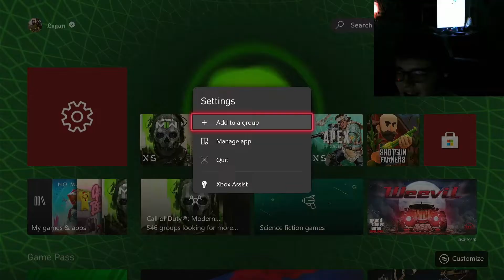Call of Duty Modern Warfare 2 is Already Making Me Go Insane (Rage Moments and First Thoughts)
Over the last year or so, I slowly fell out of love with Call of Duty, I think most of us have. I'm not a CoD OG so I've only played a few games. But out of them all, Modern Warfare 2019 was easily my favorite. Gameplay was fun and fast, and it carried us through quarantine. Now, three years later, the sequel to it is here. I was debating on if I was gonna buy this game early or not, but I caved since all my other friends bought it. This video is filled with lost of moments of me getting mad, funny moments, and in the second half of the video I give my overall thoughts, even though they have changed since I've played it a lot off camera.

Stay Up to Date With Me on Instagram!

Ratio Me on Twitter!